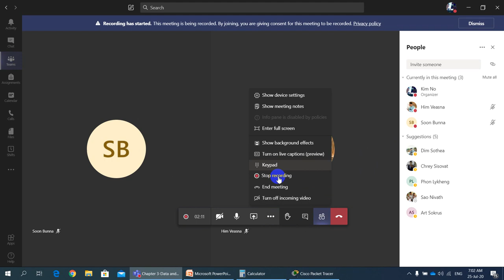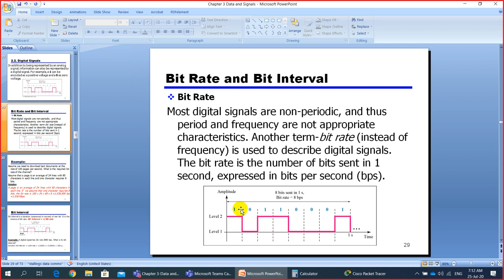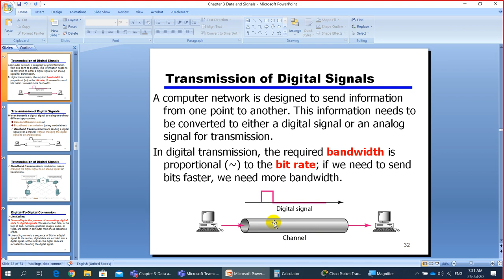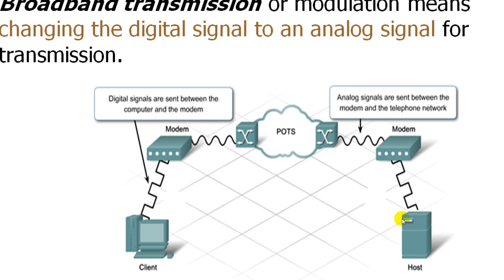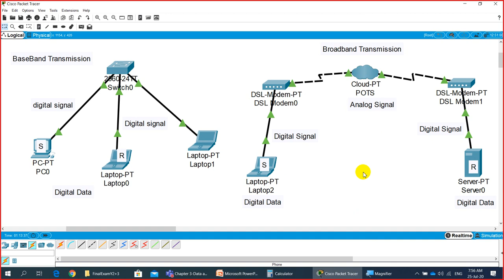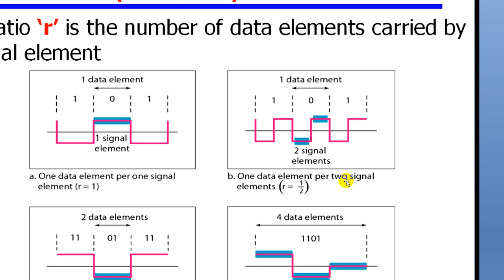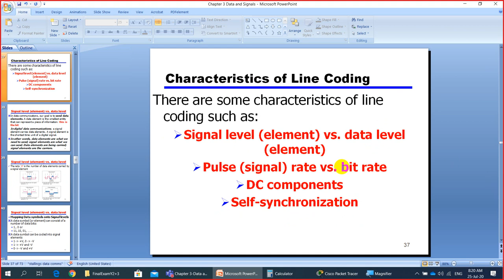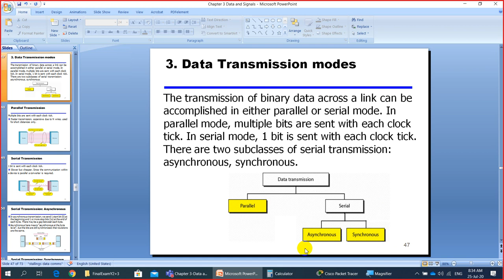Data and Signal Part 2 by Lecturer KIM NO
This video shows you more details about  data and signal.